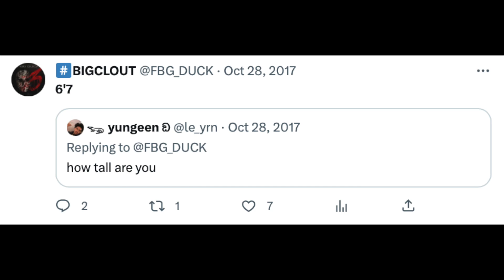Did FBG Duck grow from 6'4 to 6'7 from 19-23?